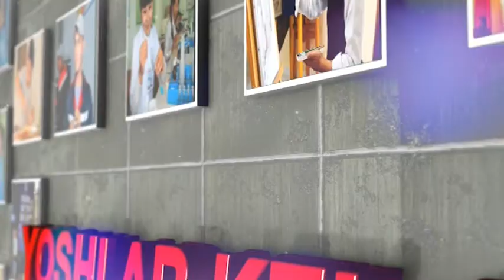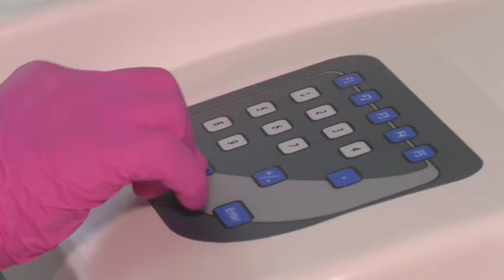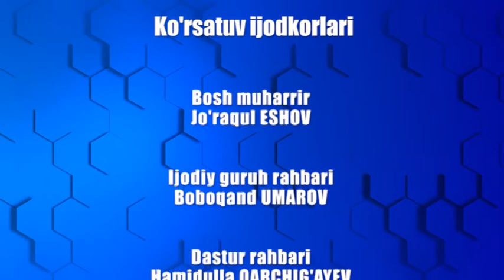Хатирчи туманида ёшлар бандлиги таъминланмоқда